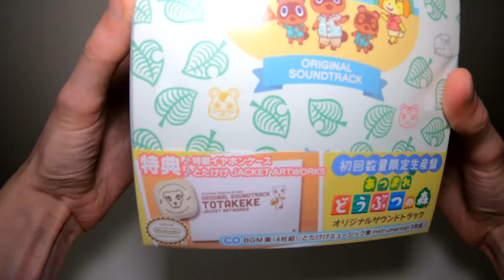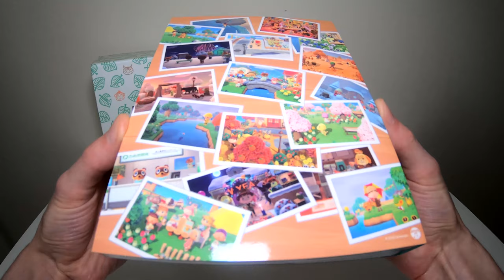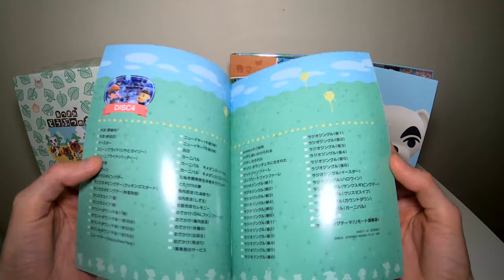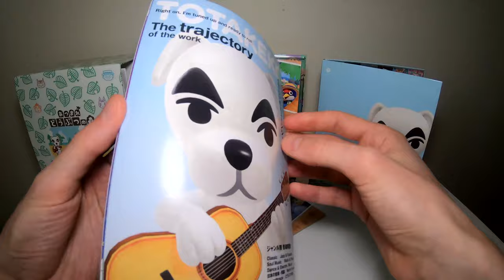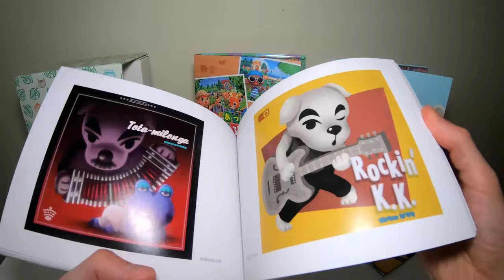► Unboxing ◄ Animal Crossing: New Horizons 🌴 BGM Collection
Dla kogo jest muzyka z Animal Crossing 🏡 New Horizons oraz jak wypada na tle pozostałych odsłon?

Recenzja soundtracku

Ścieżkę dźwiękową polecamy szczególnie osobom, które miały do czynienia z grą lub po prostu szukają muzyki tła. Więcej na